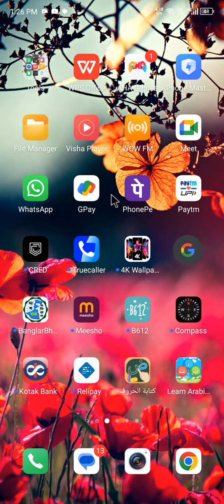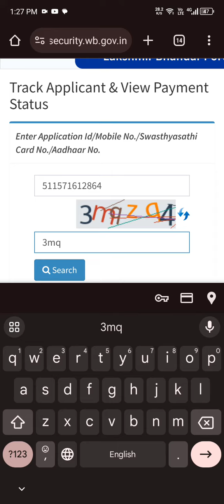lakshmi bhandar track application status#